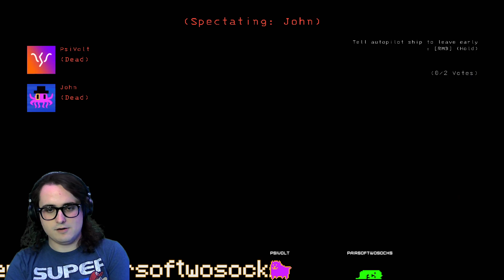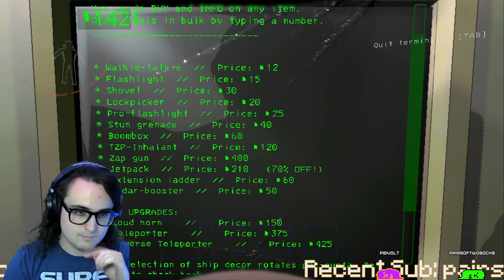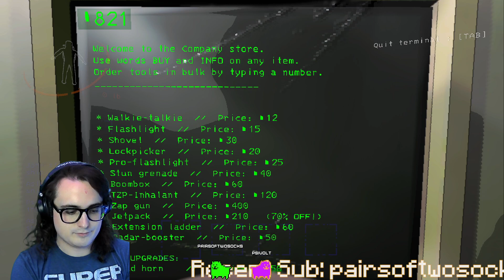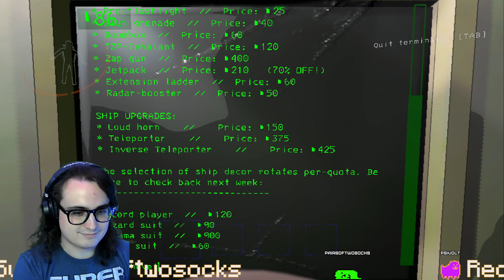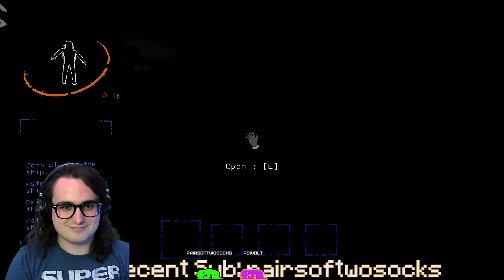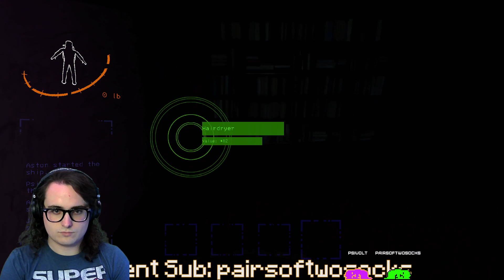part of the space capitalist machine (PART 2) | Lethal Company w/ Friends!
broken stream so here's the rest :D

0:00 waiting on gamer
0:05 gamer arrives
47:30 gamer departs